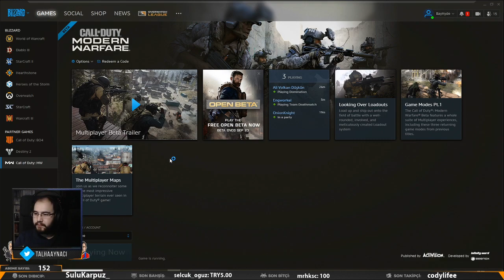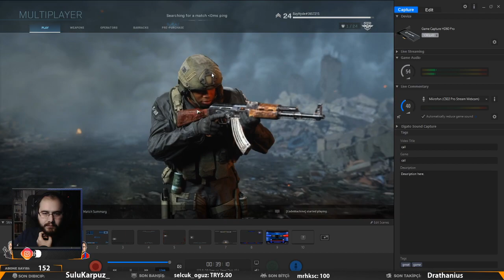Realizm Moduna Bakalım | Call of Duty: Modern Warfare Beta PC - #6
22 Eylül 2019